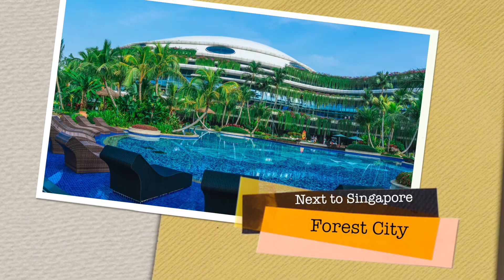Forest City Photo Album MV